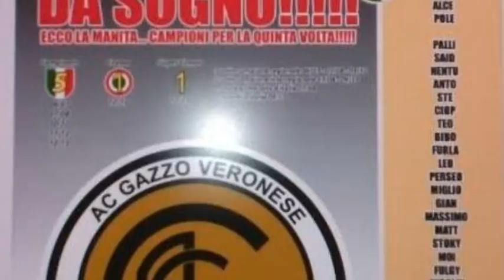This Is Gazzo